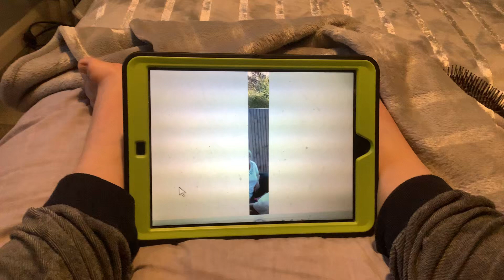Sharron’s Half Eye, Hair And White T Shirt